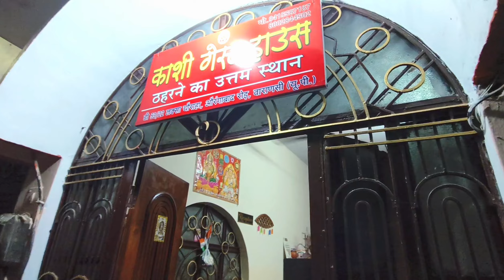Corridor Ke Pass Room Only 200 Rs😮😮😮 || It's Me Ayush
Corridor Ke Pass Room Only 200 Rs😮😮😮 || Best Room In Varanasi || It's Me Ayush

Location 📍 : LUXA THANA KE SAMNE AURANGABAD VALE ROAD PE LEFT SIDE KE PAHALE GULLY ME ANDER ( KASHI GUEST HOUSE )

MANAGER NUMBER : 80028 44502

SUGGEST VIDEO :

banaras corridor
Corridor ke pass room
sabse sasta room banaras me
banaras me corridor ke pass room
room in varanasi
best room in varanasi
Corridor ke pass sasta room
corridor ke bagal me room
room ghat ke kinare
ghat ke kinare room
sasta room ghat ke kinare
ghat ke pass room
banaras me room rent
banaras me room
banaras me room rent for students banaras me sasta room
banaras me oyo rooms
Oyo room
oyo
oyo hotel
copoul ke liye room

HASTAGS :

banaras palace
banaras place
banaras entertainment
banaras accommodation
banaras town

room in varanasi
room rent in varanasi
banaras me room
banaras
sasta room banaras me
banaras me sasta room
room for rent in varanasi
rahane ke liye banaras me room banaras room, room in varansi
room in banaras
room rent varansi
room rent
room rent banaras
banaras room rent
banaras ke saste room
room rent in varansi
room rent in banaras
room
varanasi room rent
independent rooms in varanasi
rent room in varanasi
banaras ka sabse sasta room

Thanks For To Read The Description 😊😊